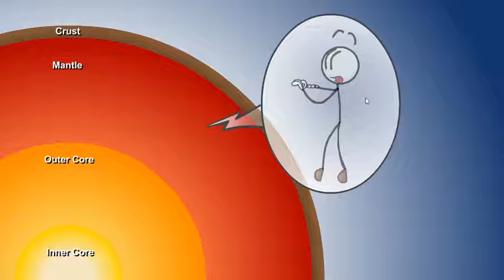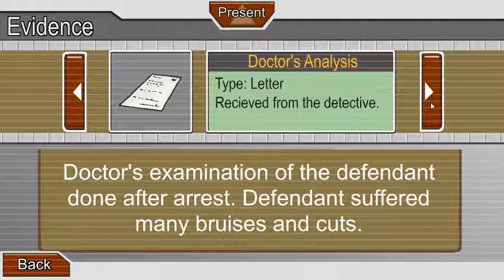The Henry Stickmin Collection: Part 2 | Escaping The Prison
(if your a kid you failed at using the grenade belt) On part 2 of henry stickmin, we have to break out of prison any way possible, maybe i'll bust out, maybe i will sneak out, maybe i'll even use a lawyer but one thing is for sure is to see the entire story watch the full video!